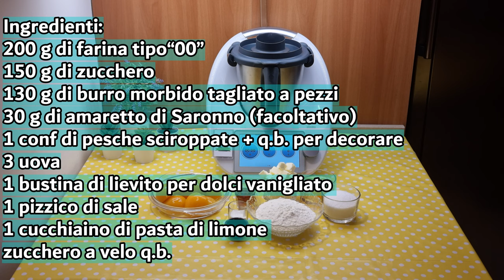Torta di pesche sciroppate veloce per bimby TM6 TM5 TM31 TM21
Ingredienti:
200 g di farina tipo“00”
150 g di zucchero
130 g di burro morbido tagliato a pezzi
30 g di amaretto di Saronno (facoltativo)
1 confezione di pesche sciroppate + q.b. per decorare
3 uova
1 bustina di lievito per dolci vanigliato
1 pizzico di sale
1 cucchiaino di pasta di limone

English
ingredients
200 g of "00" flour
150 g of sugar
130 g of soft butter, cut into pieces
30 g of Amaretto di Saronno (optional)
1 can of syruped peaches + some extra for decoration
3 eggs
1 packet of vanilla-flavored baking powder
a pinch of salt
1 teaspoon of lemon paste
powdered sugar to taste

Español
ingredientes
200 g de harina tipo "00"
150 g de azúcar
130 g de mantequilla suave, cortada en trozos
30 g de Amaretto di Saronno (opcional)
1 lata de duraznos en almíbar + suficiente para decorar
3 huevos
1 sobre de levadura en polvo con sabor a vainilla
1 cucharadita de pasta de limón
azúcar en polvo al gusto

Deutsch
zutaten
200 g "00"-Mehl
150 g Zucker
130 g weiche Butter, in Stücke geschnitten
30 g Amaretto di Saronno (optional)
1 Dose Pfirsiche im Sirup + etwas zum Dekorieren
3 Eier
1 Päckchen Vanille-Backpulver
eine Prise Salz
1 Teelöffel Zitronenpaste
Puderzucker nach Geschmack